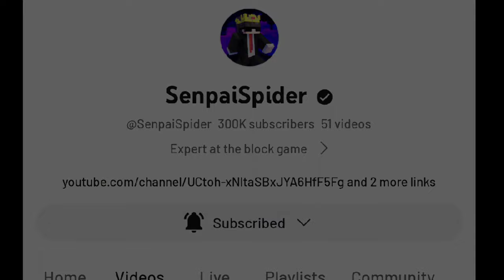300k🎉 Edit - Tk Fort Extra